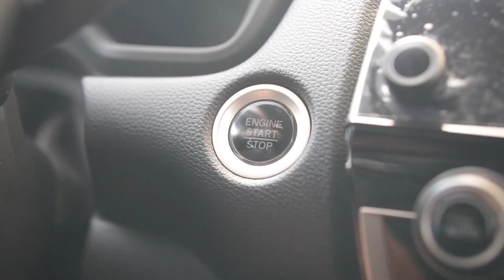Customer CR-V Ad - Wood Wheaton Honda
Our customer Jayson recently picked up a brand-new Honda CR-V from us and if this video is any indication it's safe to say he is LOVING his new ride!

Check out the video here of Jayson with his new baby!